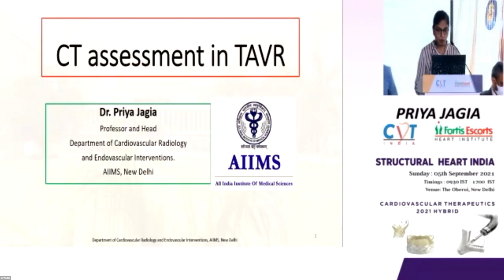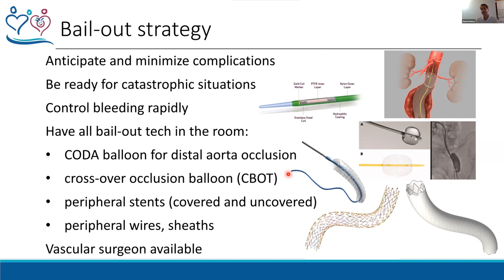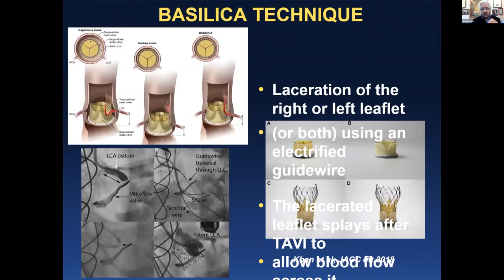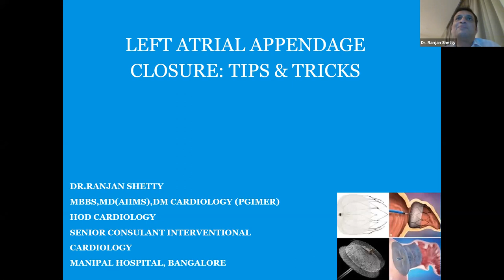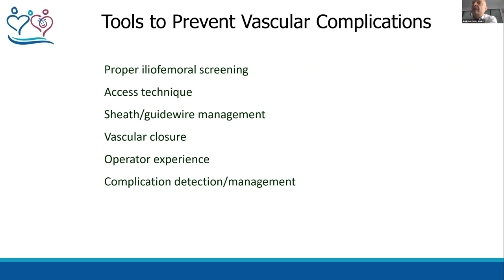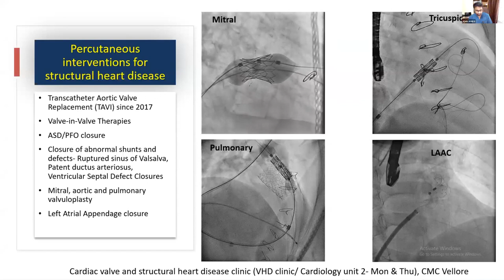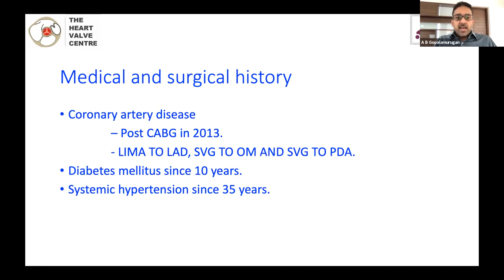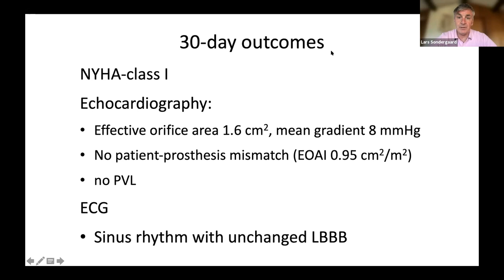DAY 2 (Structural Heart India)